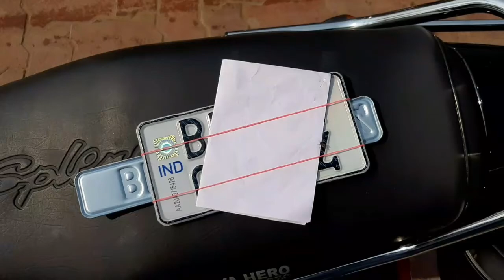Bike ka Servicing 🔥 || Bike Sticker & Number Plate || Two Brothers Vlogs